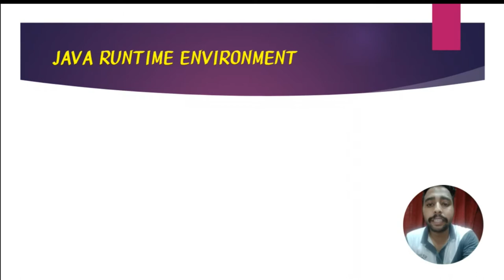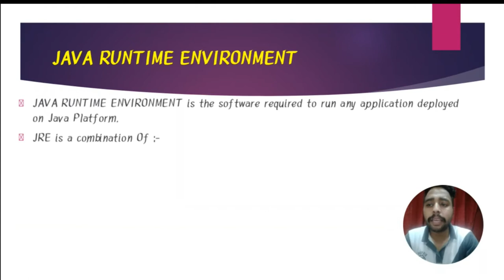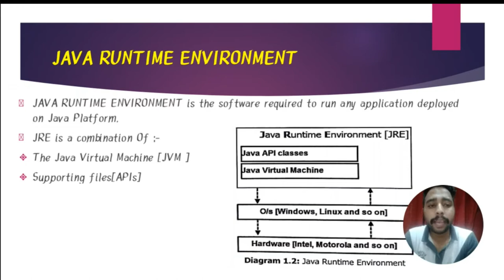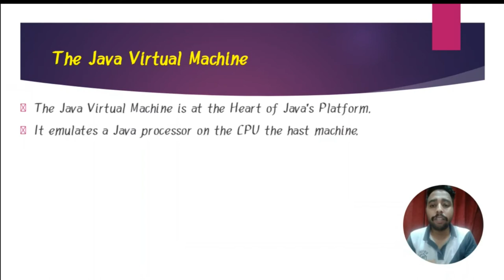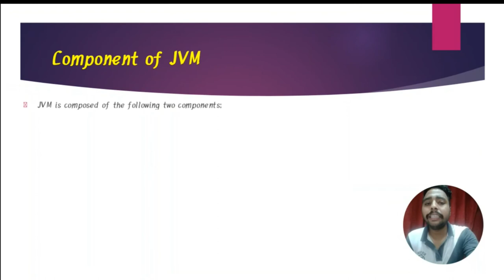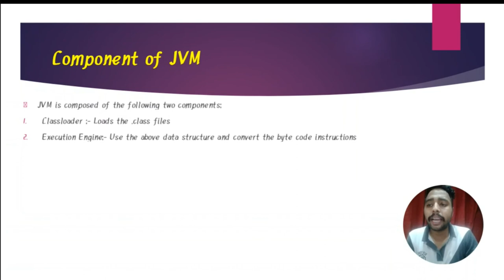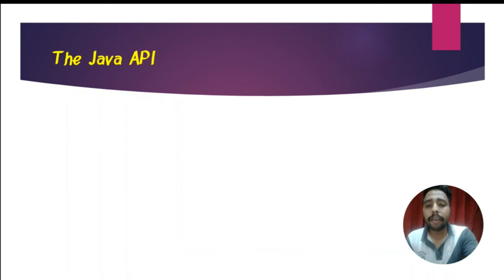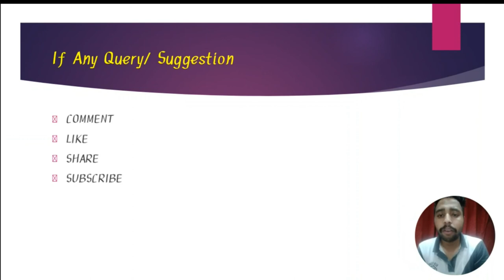JAVA RUNTIME ENVIRONMENT in ENTERPRISE JAVA Chapter 1 Lecture 2 unit 1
JAVA RUNTIME ENVIRONMENT in ENTERPRISE JAVA
JAVA RUNTIME ENVIRONMENT is the software required to run any application deployed on Java Platform.
JRE is a combination Of :-
1. The Java Virtual Machine [JVM ]
The Java Virtual Machine is at the Heart of Java’s Platform.
It emulates a Java processor on the CPU the hast machine.
How is JVM Put to use ?
JVM can be used as follows:
I. Execute Java Applets
II. Execute Server-side java program
III. Run stand-alone Java application
JVM is composed of the following two components:
A. Class loader :- Loads the .class files
B. Execution Engine:- Use the above data structure and convert the byte code instructions

2. Supporting files[APIs]
Java contains server predefined classes that are grouped into packages based on their functionality.
How is java API put to use ?
A Java Program calls the methods of the Java API.
The methods available in the classes of the Java API communicate with the underlying operating system to perform the  required actions.